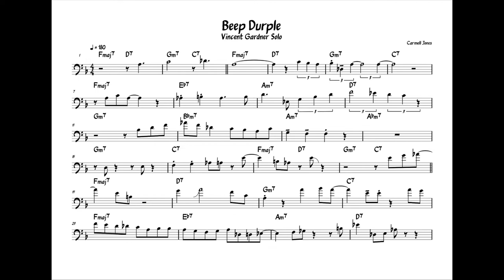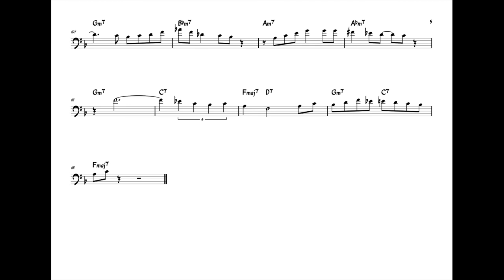Beep Durple- Vincent Gardner Trombone Solo Transcription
Transcription of Vincent Gardner's Solo on "Beep Durple" by Carmell Jones from Marquis Hill's 2017 album "The Way We Play"

Vincent Gardner- Trombone
Justin Thomas- Vibraphone
Joshua Ramos- Bass
Makaya McCraven- Drums